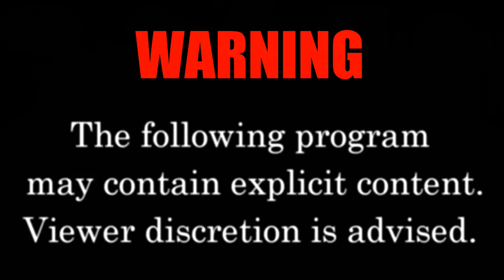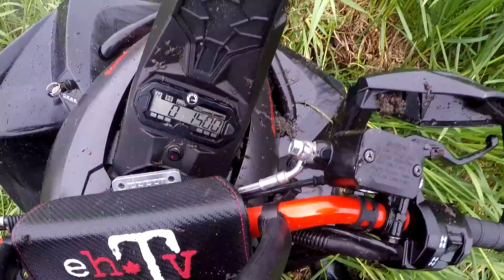Jurassic Safari, The Lost Swamp